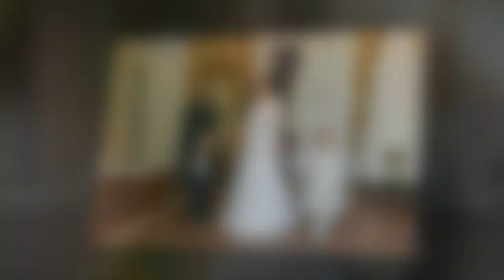LJiljana i Strahinja